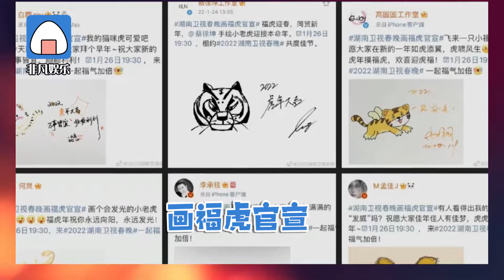湖南台画福虎官宣春晚演出阵容 蔡徐坤等众明星宣布加盟